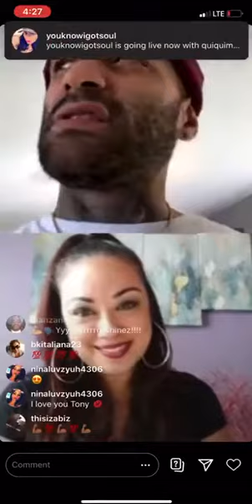Talking Tony Sunshine on IGLive with The D'essence show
TONY SUNSHINE TALKS POSITIVE VIBES, NEW SINGLE RELEASE FT FREDTHEGODSON, TERROR SQUAD AND MUCH MORE